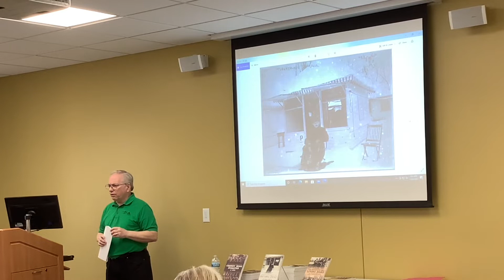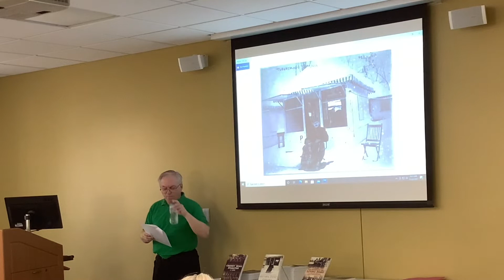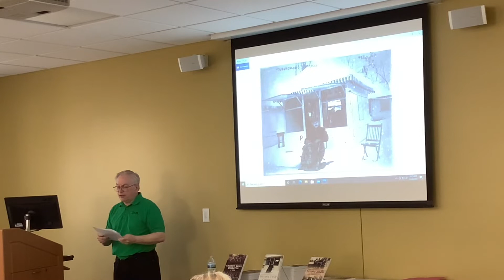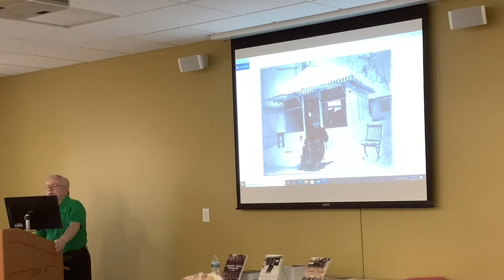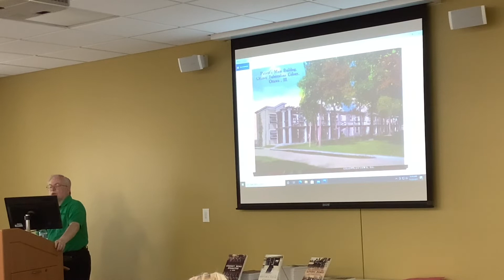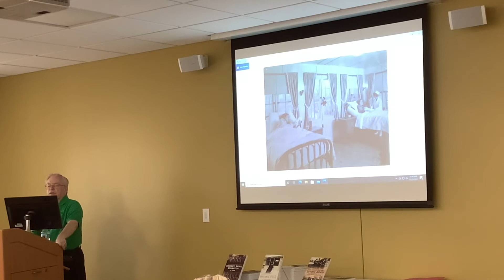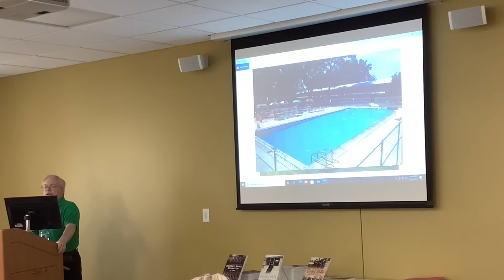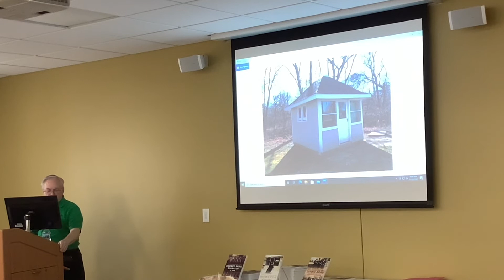The History of the Ottawa Tent Colony by Jim Ridings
To correlate with the release of his new book, author and historian Jim Ridings presents on the history of the Ottawa Tent Colony. Hear the amazing local history about Dr. J.W. Pettit and his implementations to treat tuberculosis by establishing the Ottawa Tent Colony in 1904.